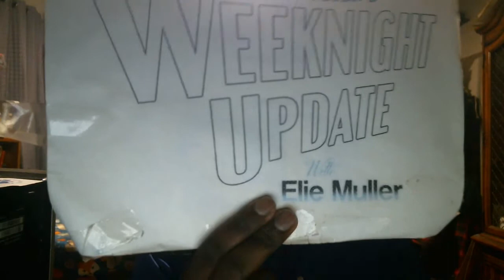Weeknight Update episode 550/2316: Donald Glover Wants To Be A Rich Monster Tonight!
My show tonight will make you want to spin around in your beds because Donald Glover wants to be a rich monster tonight. The Not Ready For Late Night Players & I would like to shine the old Shoutout Spotlight on these terrific stars. Please help them shine!